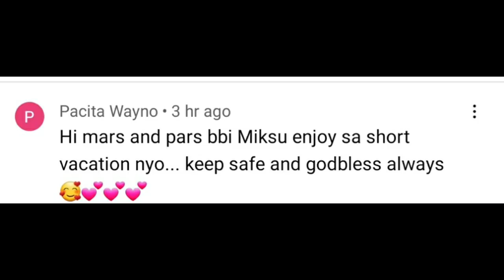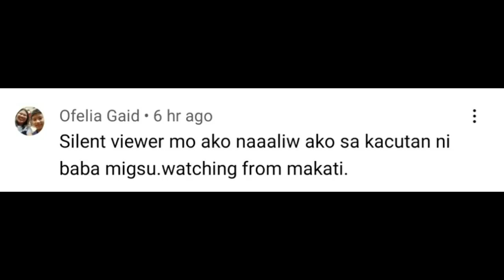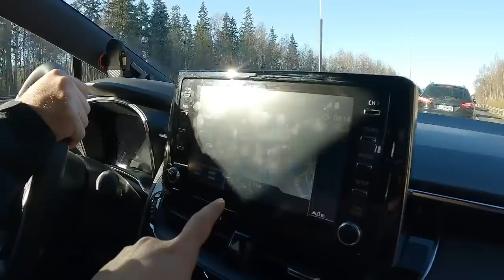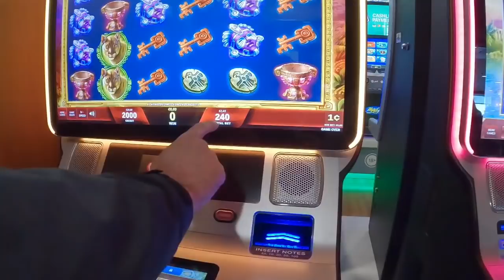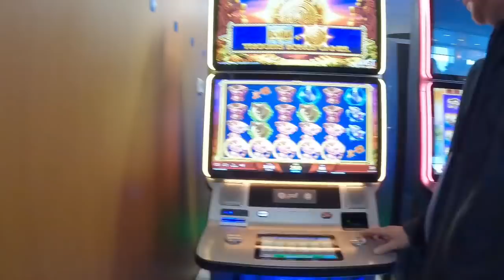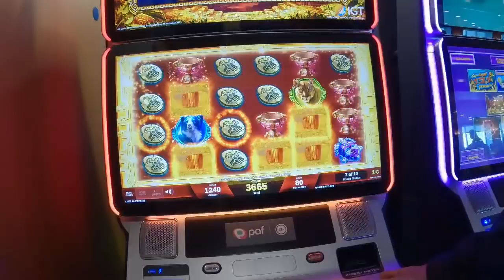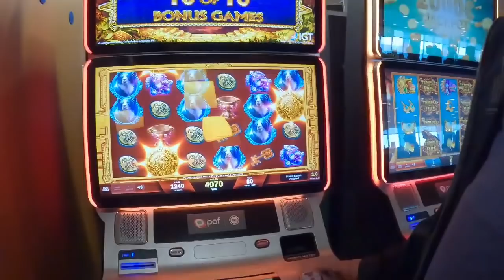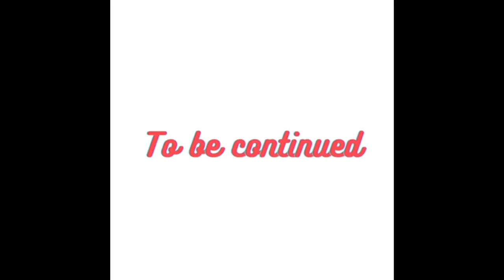BUHAY SA FINLAND |NANALO SA CASINO|PINAY IN FINLAND